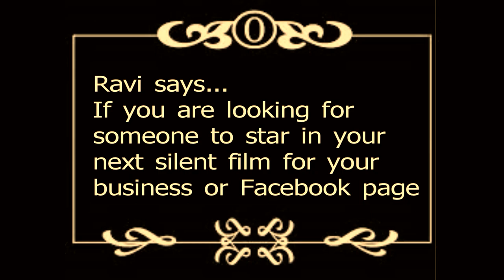Introducing... Ravi from Sri Lanka (Customizable Silent Films)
But Please No adult-censored material, alcohol promotion, gambling related, illegal or band content.